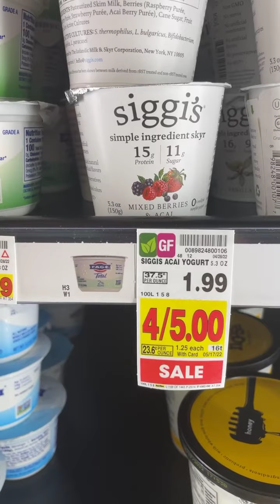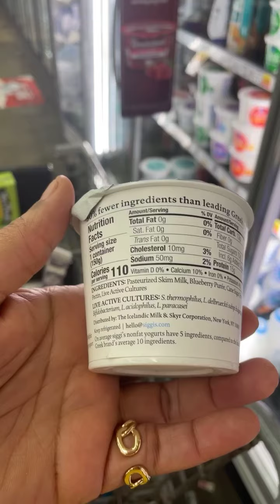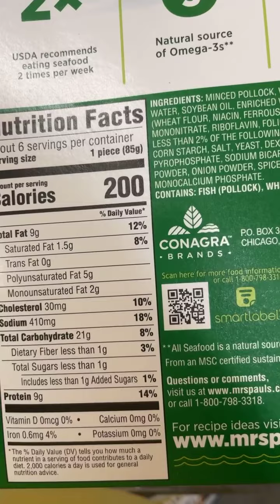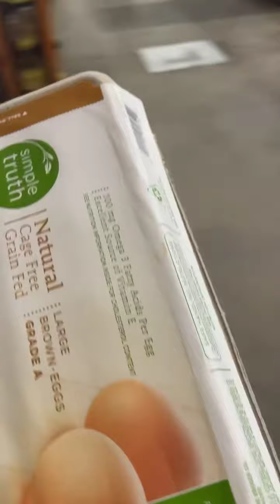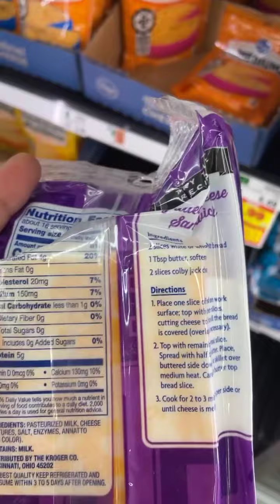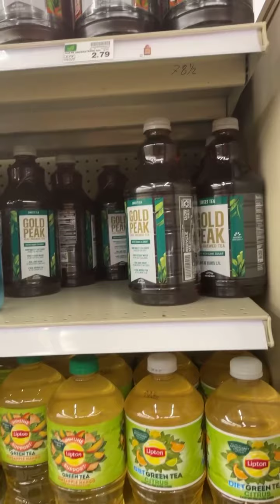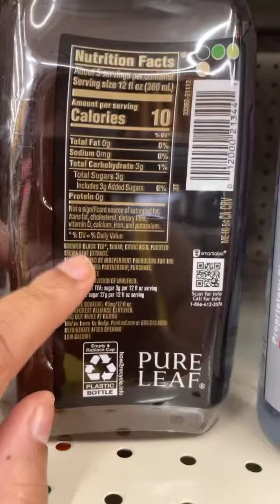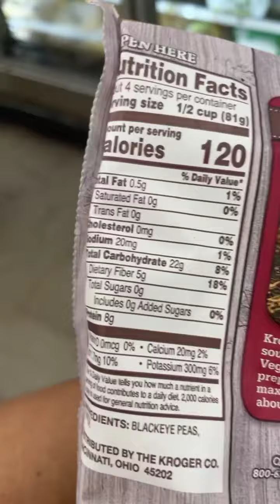STEPHANIE’S TYPE 2 DIABETIC GROCERY SHOPPING - 🙄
In this video, I share my how I shop for groceries as a type2diabetic. It's hard because I want to eat anything that I would like but I can and I'm just trying to live longer reverse this horrible disease and I'm trying y'all. :)

Please wish me the best on this journey as I continue to try to eat as healthy as possible.